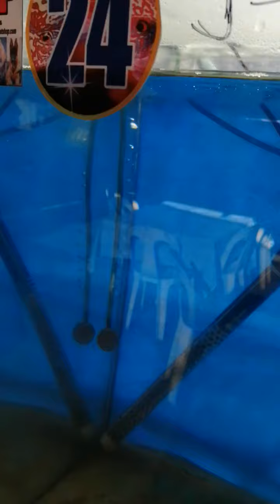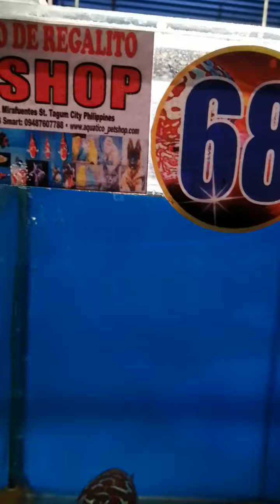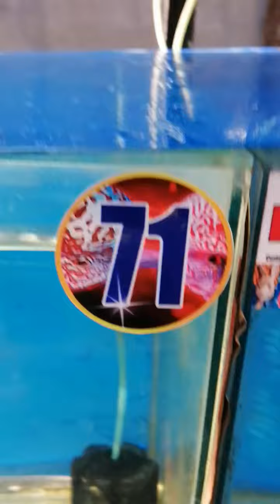3rd Flowerhorn Show Tagum November 19,20,21 2021 2nd Vid3o